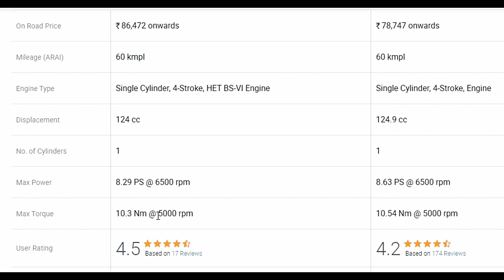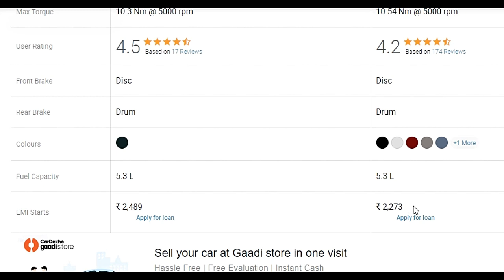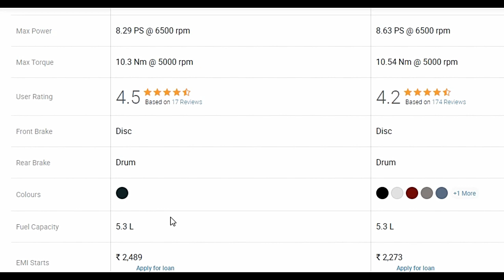Honda Activa 125 BS6 vs Honda Activa 125 Comparison Deluxe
Honda Activa 125 BS6 vs Honda Activa 125 Comparison in do gadi ka comparison dikhaya gaya hai agar aap Honda Activa 125 bs6 aur Honda Activa 125 BS4 kharidna chahte ho aur aap confuse ho to is video ko dekhne ke bad aapka confusion Dur ho jaega so Agar video Achcha Lage to please like share subscribe support thank you so much watching and reading

my laptop
my phones
my mic
my phones 2